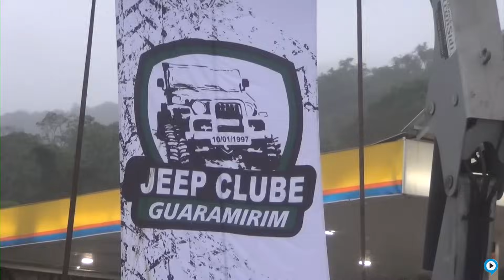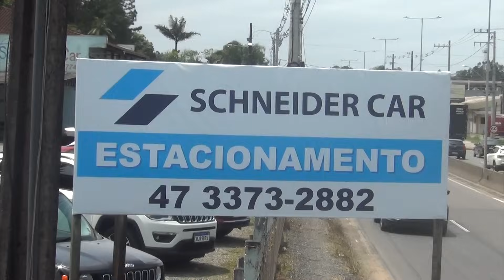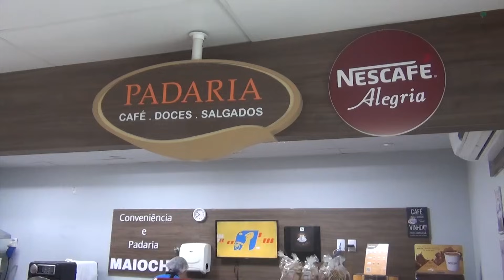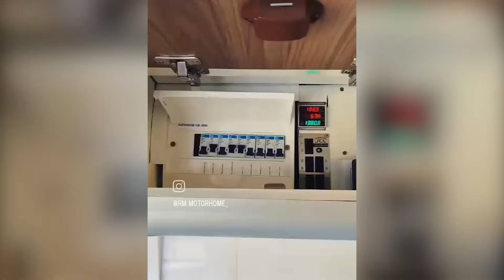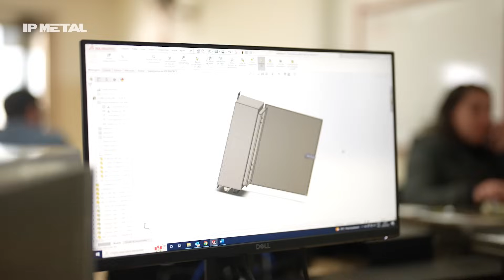SportMachine Trilha de Guaramirim 2023